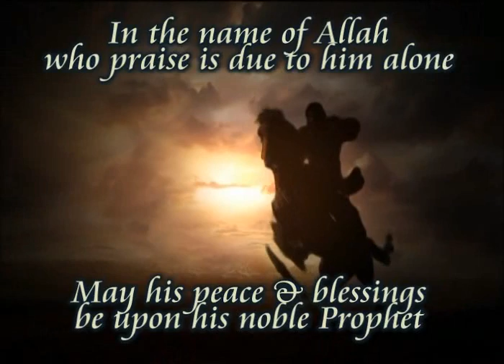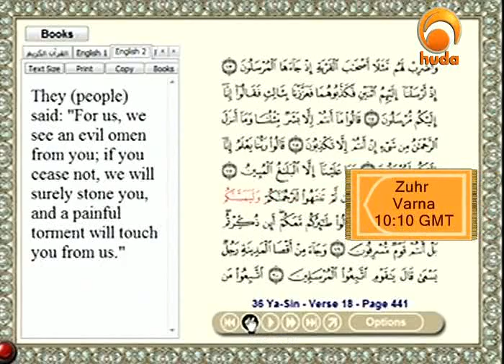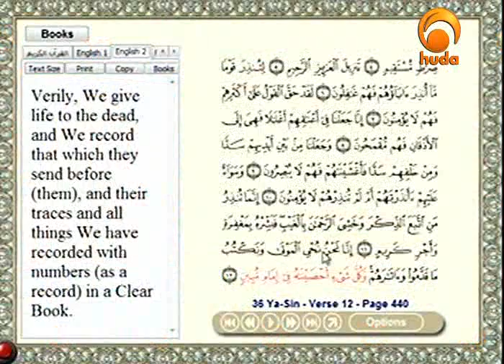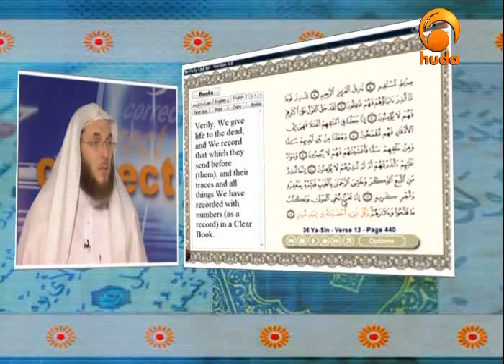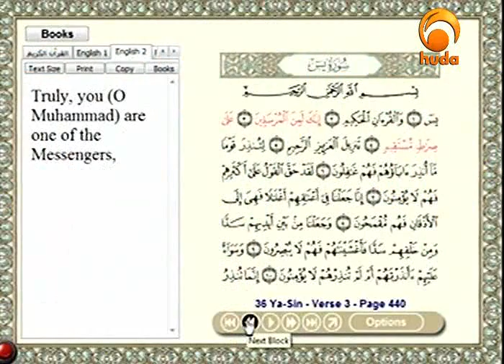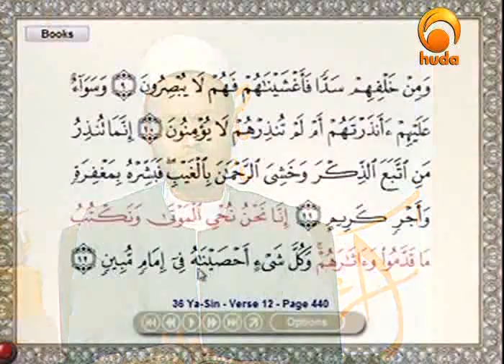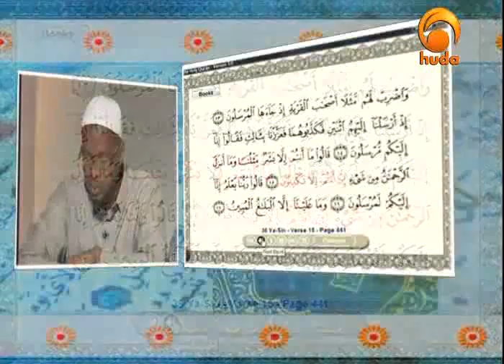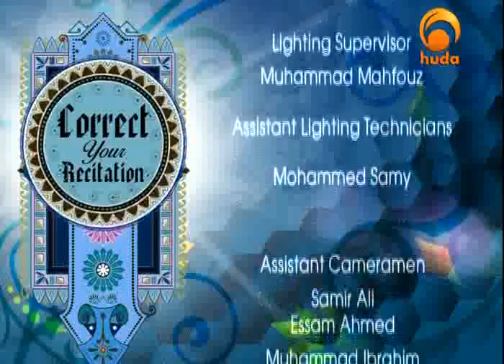37-Correct your Recitation with Muhammad Salah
37-Correct your Recitation with Muhammad Salah